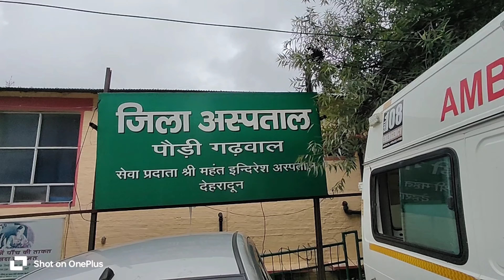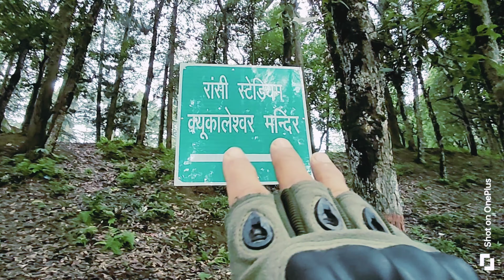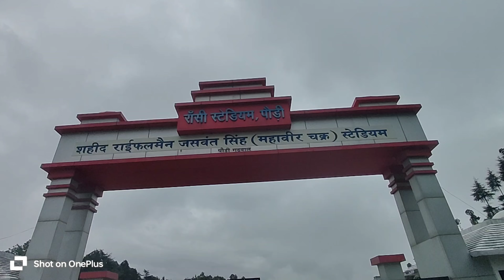पौड़ी की खुबसूरती का राज ♥️pauri ||lifestylevlog pahadivlogger||rajan pahadi pauri||pauri garhwal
पौड़ी की खुबसूरती का राज ♥️pauri || dailyvlogs || pahadivlogger|| rajanvlogs969 || pauri garhwal

sabhi dosto ko mera namaskar 🙏🙏

 पौड़ी शहर की खुबसूरती का राज, पौड़ी शहर में कही प्राचीन मंदिर है और साथ ही कही ऐसी जगह है जहां स्वयं भगवान इस धरती पर चलकर आए और यही पर अपनी तपस्या की जय देवभूमि

my video use tags 👇👇👇👇👇👇👇👇👇

pauri
uttrakhand
pahadi
Tehri
dehradun
Garhwal
uttrakhandheaven
devbhoomi
uttarkhasi
bageeshwer
dairies
Pauri Garhwal
beauty
love
kotdwar
uk
Srinagar garhwal
pahad
nature
hum
Nainital
garrhwal pauri
dailvlogs
rajanvlogs969
Priyanka Yogi tiwari vlog
pahadi biker vlog
cool pahadi
preety Rana vlog
Pauri Sahar
vlog
vloggerlife
vilogging

use music link 🖇️🖇️🖇️🖇️🖇️🖇️🖇️🖇️🖇️🖇️

my video use hastags

pauri garhwal
garhwal pauri
pauri Sahar
srinagar garhwal

vedio achhi lagi ho to

🙏🙏Jai hind 🙏🙏

Jai devbhoomi uttrakhand